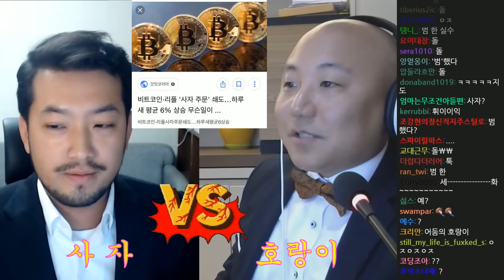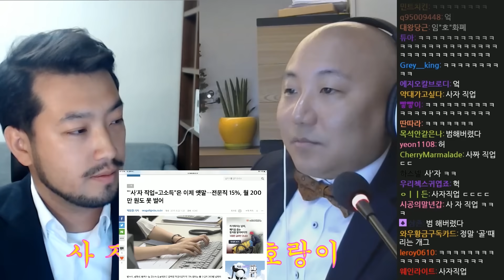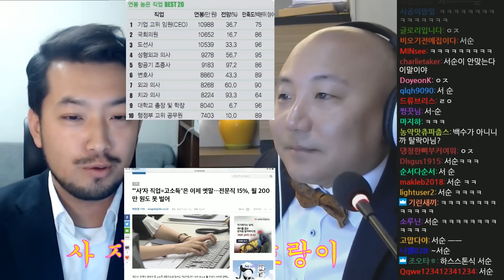【침vs펄 토론】 사자 vs 호랑이 백수의 왕은?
보시다가 재밌는 부분은 댓글로 제보해 주시면
하이라이트 영상에 반영하겠습니다.
감사합니다.

2018년 11월 21일 방송분